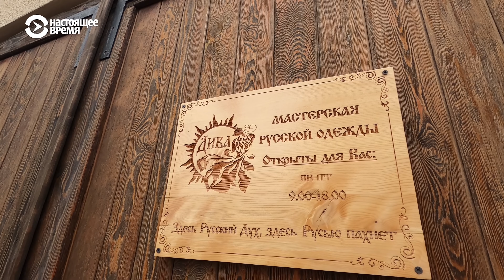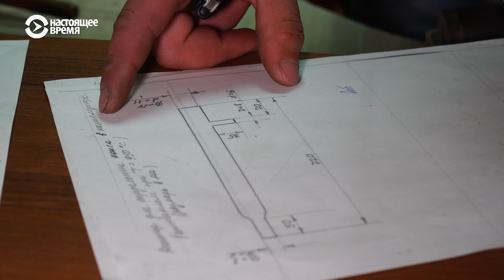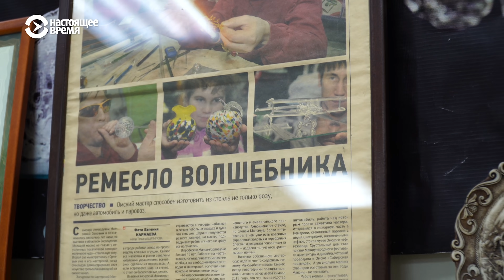Омский стеклодув | ЧЕЛОВЕК НА КАРТЕ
Герой этой серии – стеклодув Максим Орлов из Омска. Когда-то он увлекся стеклодувным делом в заводской мастерской, а когда понял, что на предприятиях эта профессия становится не нужна, начал делать свою собственную. Сейчас у него их несколько: одна в гараже для заказов от лабораторий, вторая в Омской крепости и третья - на колесах. Максим ездит по области и стране, показывает своё мастерство и учит все желающих выдувать елочные шары и делать стеклянные игрушки. В этой серии он расскажет, зачем ездит с мастер классами по стране и почему профессию стеклодува в России можно назвать умирающей.